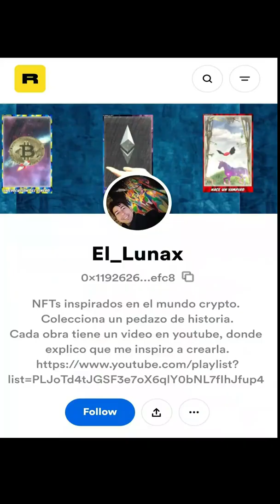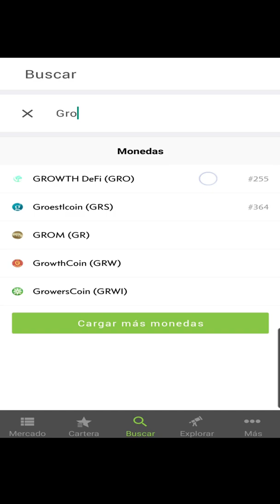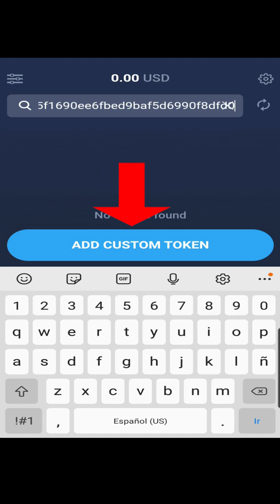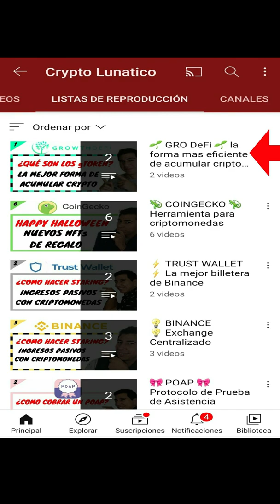Como agregar nuevos token a ⚛️ ATOMIC WALLET ⚛️ Tutorial celular 2020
En la billetera ATOMIC Wallet, no están todos los token registrados, pero uno puede agregarlo si los necesita, aquí te enseño como hacer este proceso.